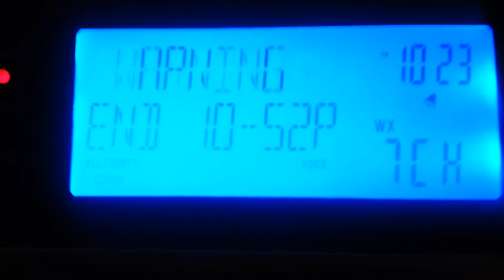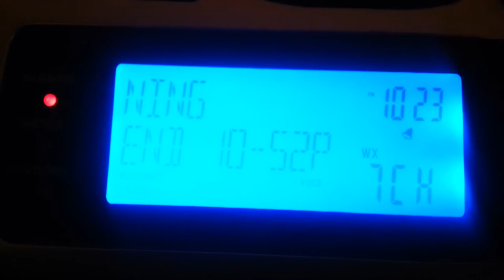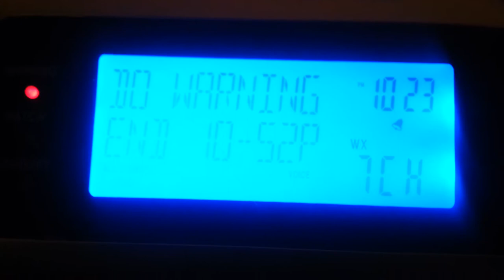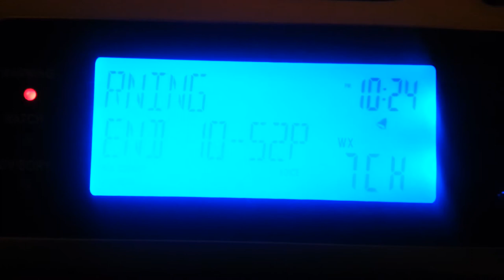EAS #47 - Tornado Warning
Hey tornado, what are you doing moving west? Go home; you're drunk!